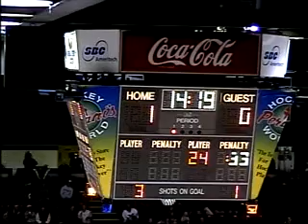Goal by Jordan Fox 2-0 11/17/2007